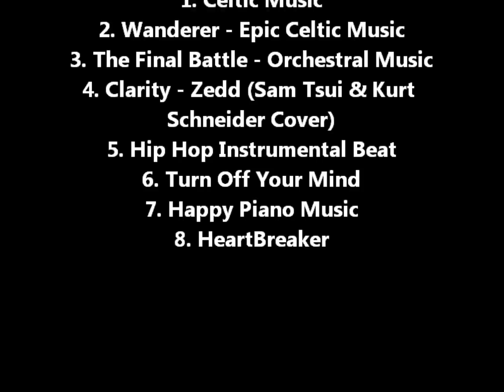SasuNaru Cosplay - I see you! Part 4 (English Subs)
Der letzte Teil von I see you :)
Sasuke und Naruto zocken miteinander. Eine Wette bringt etwas Großes ins Rollen, und auch Orochimaru hat seine Finger im Spiel...

Viel Spaß!